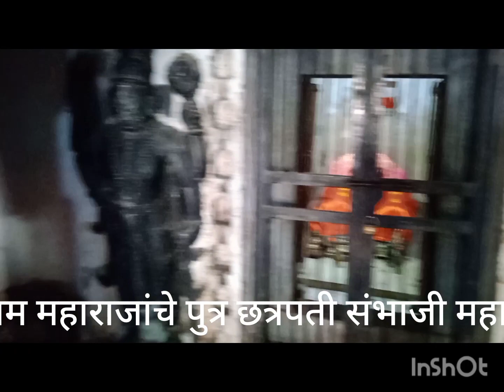शिवरायांचे नातू छत्रपती राजाराम महाराजांचे पुत्र छत्रपती संभाजी महाराज यांची समाधी.टोप संभापूर